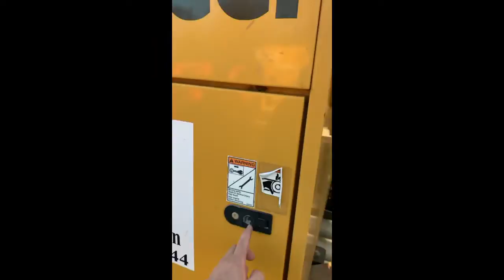2013 VERMEER V500LEHD For Sale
This is a good little machine, is ready for work.

{ ALL SALES ARE FINAL AND NO WARRANTY }

{ BEING SOLD AS IS, NO WARRANTY, BUYER RESPONSIBLE FOR LOAD OUT }

{ PICK UP IS TO BE SCHEDULED WITH FEILD REP BEFORE SHOWING UP }

Unit is located in Dew, Texas